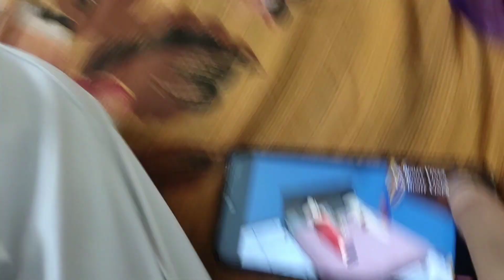baba huye socked itne time baad mil kar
itne time baad humse mil kar baba huye socked diye khub sare aashirwaad...fir huyi aarav ki bday party

Family vlog